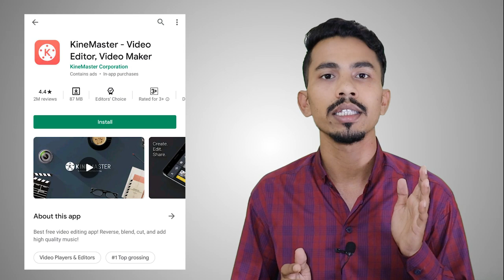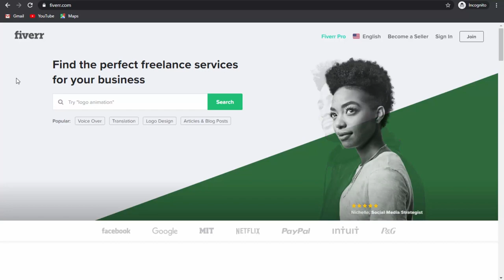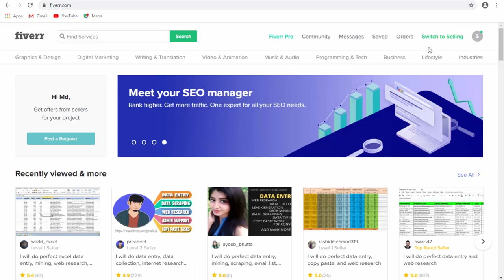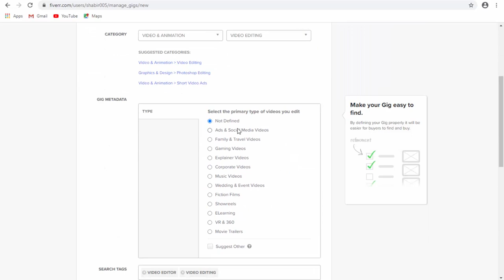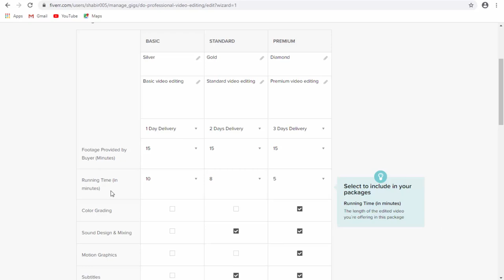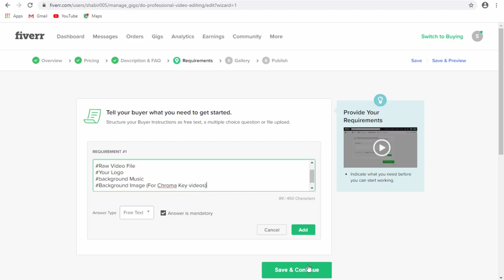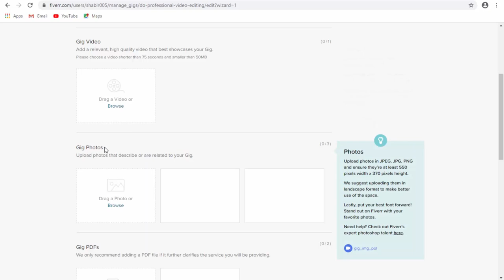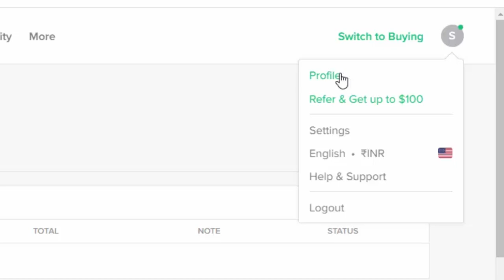Good Work From Home | Best Part Time Jobs | Online Jobs | Freelance | Video Editing Jobs | Fiverr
In this video, I have explained about how to earn money through video editing. And also mentioned here, how you can edit videos if you don't know to edit a video.

If you even don't have PC or Laptop then also you can edit videos like a professional on KineMaster Android application by installing it on you mobile. I also have suggested the KineMaster Official youtube channel to learn video editing by watching the videos of KineMaster Video editor app.

Many people in India is seeking for online jobs as video editor and they are used to search "video editing se paise kaise kamaye". After watching this video you will come to know to earn by editing videos.

I have mentioned a world's top freelancing site i.e. fiverr.com. It is a one of popular site across the world. A step by step process of creating GIG on Fiverr.com is shown in video. Through this site you can get the video editing part time jobs.

From here you can get the project of video editing. And definitely you can earn a good income via this site.

Link Of The Resource Mentioned In This Video

More Videos For Part Time Job As Well As Work From Home -

My Mic
My Camera
My Tripod
My Keyboard
My Mouse

My Computer Details